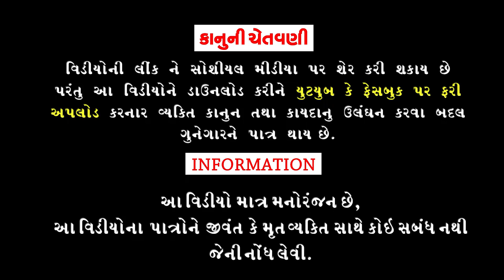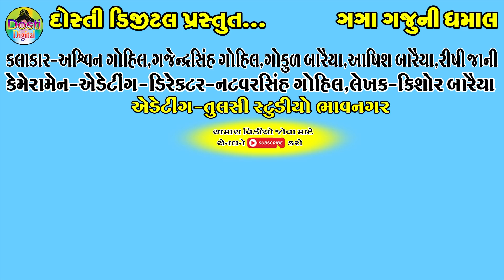Garib Dada Ni Diwali || ગરીબ દાદાની દિવાળી || Gaga Gaju ni Dhamal || Deshi Comedy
Aartis:
Ashvin gohil
Gajendrasinh Gohil
Gokul Baraiya
Ashish Baraiya
Rishi jani

Cameramen,Director,Editing
Natvarsinh Gohil

Writer:Kishor Baraiya

Producer:Dosti Digital